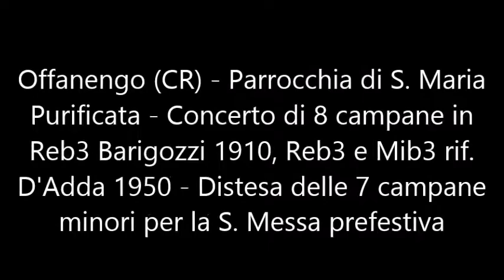Le campane di Offanengo (CR)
Offanengo (CR) - Chiesa parrocchiale di S. Maria Purificata - Concerto di 8 campane in Reb3 Barigozzi 1910, Reb3 e Mib3 rif. D'Adda 1950 - Distesa delle 7 campane minori per la S. Messa prefestiva.

La chiesa di Santa Maria Purificata è una chiesa situata a Offanengo, in provincia di Cremona e diocesi di Crema.
Fondata nella prima metà del XVIII secolo, la chiesa di Santa Maria Purificata è l'imponente luogo religioso situato nel centro di Offanengo, Piazza Patrini. Il suo campanile è alto oltre 50 metri. La chiesa è costruita in stile moderno.
Il suo interno è caratterizzato da colori per lo più spenti: verde oliva, rosa-marrone e giallo chiaro. Alle sue pareti sono appesi i quadri raffiguranti la Via Crucis. Un gigantesco altare domina la chiesa, e sopra di esso, il grande organo.